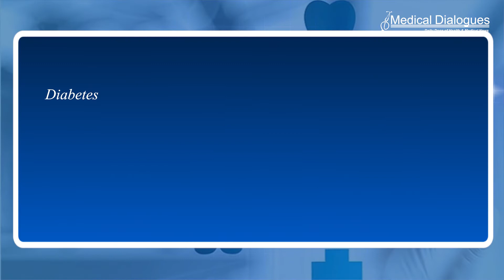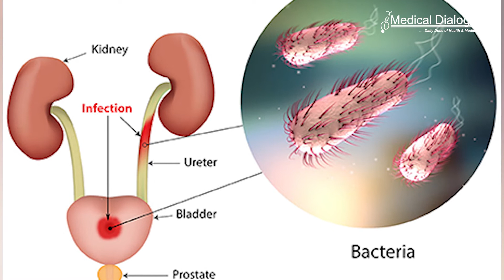link between diabetes and UTIs explained in new study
Lower immunity and recurring infections are common in type 1 and type 2 diabetes. Researchers at Karolinska Institutet in Sweden showed that the immune system of people with diabetes has lower levels of the antimicrobial peptide psoriasin, which compromises the urinary bladder’s cell barrier, increasing the risk of urinary tract infection.

Diabetes results from lack of insulin and/or decreased insulin action. Insulin is a hormone that regulates glucose (sugar) and thus energy to the cells. In type 1 diabetes, the body stops producing insulin, while in type 2 diabetes, the cells have become less sensitive to insulin, which contributes to high blood glucose levels. Diabetes is a common disease that affects the health in many ways.